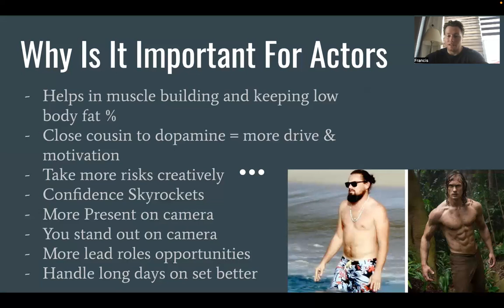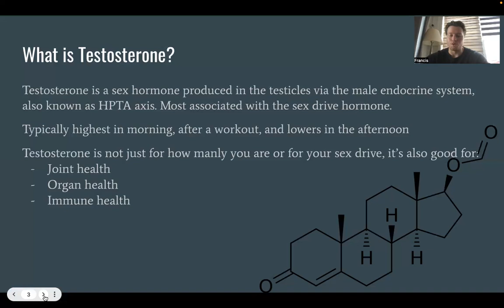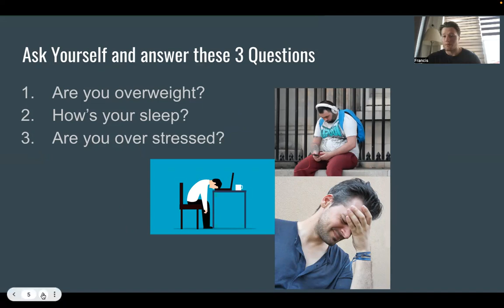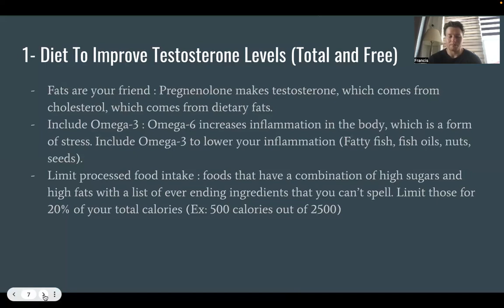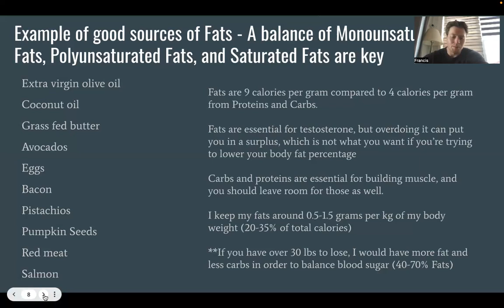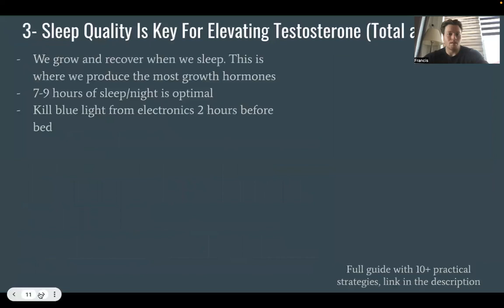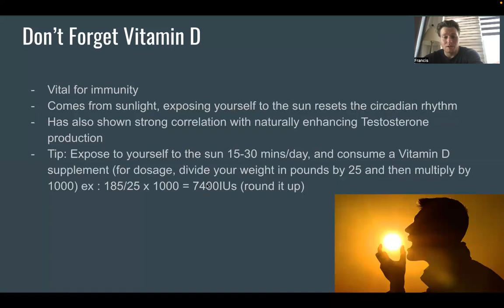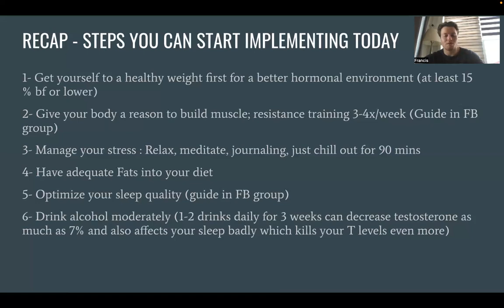The BEST Tool For Actors - Why Low Testosterone Levels Are Wasting Your Potential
Testosterone is a vital hormone that is going to put a fire under your ass as an actor. In a world that gives us every reason to have low T levels, it's ridiculously easy to stand out today. Do you feel tired all the time and wish you had more energy to perform? Do you have stubborn body fat that you can't seem to get rid of, and want to look amazing on camera? Do you feel unmotivated? Are you afraid of taking risks? Do you lack confidence? Do you want more opportunities for juicier roles? Watch this training and start improving today.

NATURAL MOVIE STAR FAT LOSS BLUEPRINT FB COMMUNITY:
To ask questions, network with other actors, and learn more about what it actually takes to build a movie star body and boost your creative mind through the vessel of Nutrition & Fitness, I invite you to join my free Facebook Group

TRAINING GUIDES:
Stop dieting - Restore and boost your Metabolic rate to make fat loss ridiculously easy

Free Movie Star Lean Bulk Blueprint:
This is a FULL guide on finding your Nutritional needs for building muscle, along with an 18-week training program, and a checklist of lifestyle habits that are going to 5x your results.